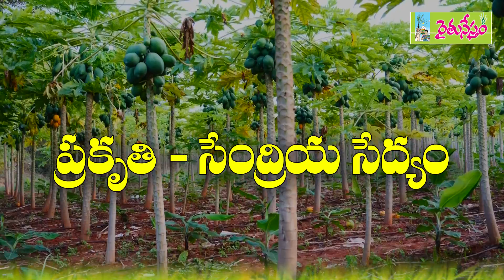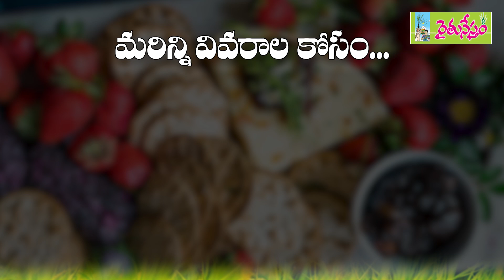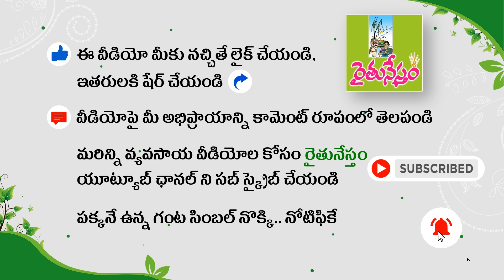డ్రాగన్ ఫ్రూట్ ఎలా పండిస్తారు ? మార్కెటింగ్, ఉప ఉత్పత్తులు ఎలా ? Dragon Fruit Farming & by-products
వ్యవసాయంలో పెట్టుబడి ఖర్చులు తగ్గించి, సుస్థిర ఆదాయం అందించే విధానం... ప్రకృతి - సేంద్రియ సేద్యం. సహజ ఆహార పంటలకు డిమాండ్ పెరుగుతున్న నేపథ్యంలో... ఎక్కువ మంది రైతులు రసాయన వ్యవసాయం నుంచి సేంద్రియ సాగు వైపు మళ్లుతున్నారు. ఇలాంటి ఔత్సాహిక రైతులకి తోడ్పాటు అందించేందుకు నాబార్డ్ సహకారంతో రైతునేస్తం ఫౌండేషన్. ప్రకృతి - సేంద్రియ వ్యవసాయంపై క్షేత్రస్థాయి అవగాహన కార్యక్రమాలు నిర్వహిస్తోంది. ఇందులో భాగంగా... నవంబర్ 10న గురువారం ఉదయం 10 గంటల నుంచి సాయంత్రం 4 గంటల వరకు ఒక రోజు అవగాహన కార్యక్రమం జరుగుతుంది.

రంగారెడ్డి జిల్లా ఇబ్రహీంపట్నం సమీపంలోని మంచాల మండలం ఆరుట్ల గ్రామంలోని సేంద్రియ రైతు వనిపెల్లి శ్రీనివాస్ రెడ్డి గారి వ్యవసాయ క్షేత్రంలో జరిగే ఈ కార్యక్రమంలో... శాస్త్రవేత్తలు, వ్యవసాయ అధికారులు, సాగు నిపుణులు పాల్గొంటారు. వ్యవసాయ భూముల్లో భూసారం పెంపు, ప్రకృతి, సేంద్రియ సేద్యంలో కషాయాల తయారీపై అవగాహన కల్పిస్తారు. రైతులకి లాభాలు కురిపిస్తోన్న డ్రాగన్ ఫ్రూట్ సాగు. డ్రాగన్ పండ్లతో ఆహార మరియు సౌందర్య ఉప ఉత్పత్తుల తయారీకి సంబంధించిన సమగ్ర వివరాలు తెలియజేస్తారు. కార్యక్రమంలో పాల్గొనే రైతులకి ఉదయం అల్పాహారం, మధ్యాహ్నం భోజన సదుపాయం ఉంటుంది. సేంద్రియ వ్యవసాయంపై ఈ ఒక రోజు అవగాహన కార్యక్రమానికి అందరూ ఆహ్వానితులే. ప్రవేశం ఉచితం. పేర్ల నమోదు మరియు మరిన్ని వివరాల కోసం వనిపెల్లి శ్రీనివాస్ రెడ్డి గారిని 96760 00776. రైతునేస్తం ఫౌండేషన్ ప్రతినిధి వెంకట రెడ్డి గారిని 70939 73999 ఫోన్ నంబర్ లో సంప్రదించగలరు.